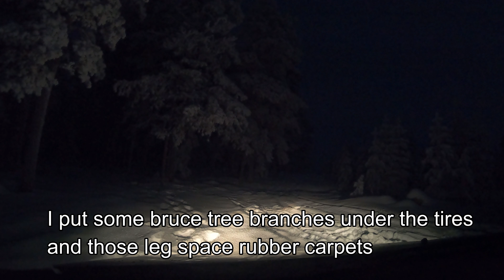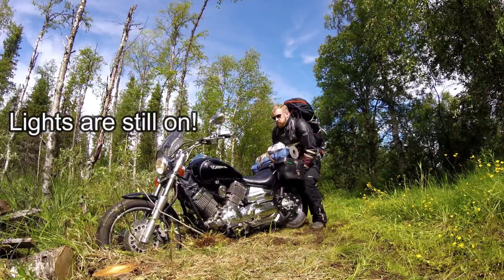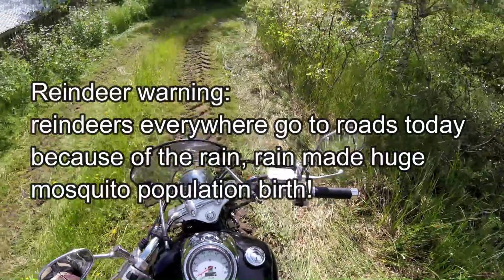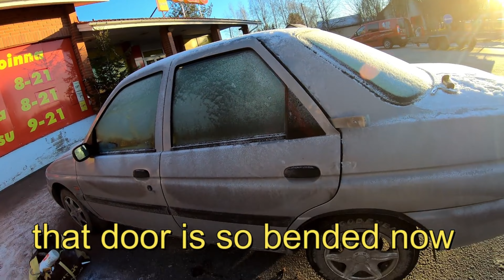Getting Stuck Compilation (MAY CAUSE ANXIETY)